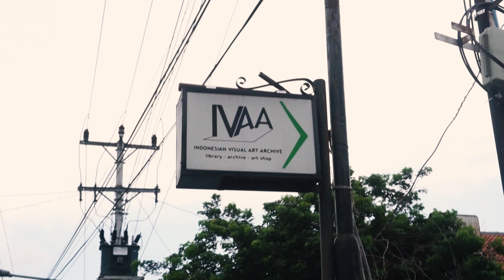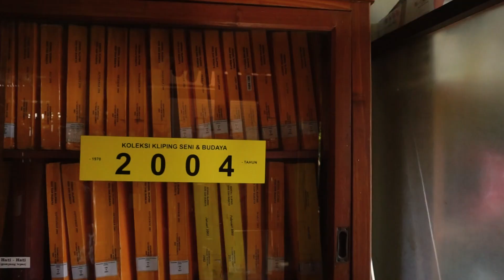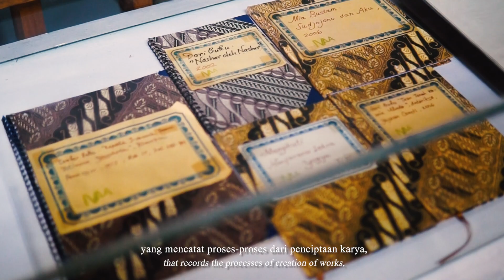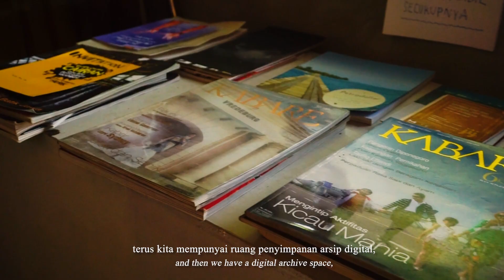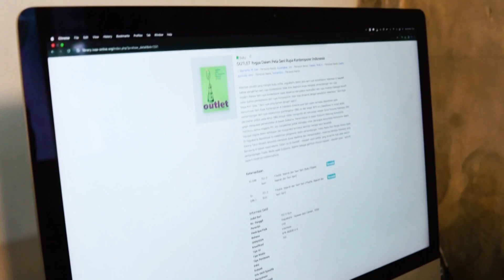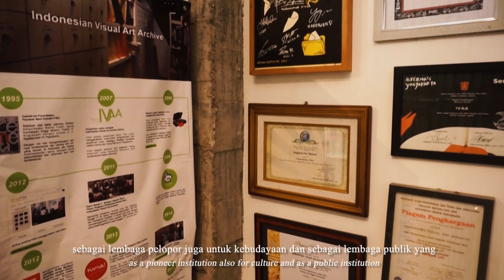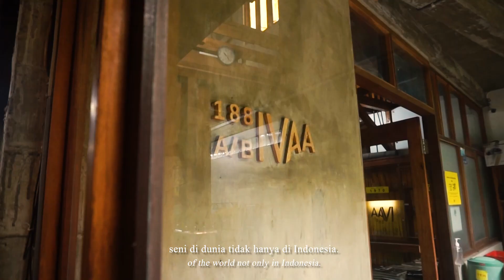DOCUMENTER - FEATURE PROGRAM || EKSISTENSI RUANG SENI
Eksistensi Ruang Seni sebuah dokumenter feature program memperkenalkan Indonesian Visual Art Archive (IVAA) yang menjadi tempat perkumpulan para seniman yang menyimpan sejuta karya di dalamnya.

Location : Gang Hiperkes 188 A-B Jalan Ireda, Dipowinatan Keparakan, Keparakan, Kec. Mergangsan, Kota Yogyakarta, Daerah Istimewa Yogyakarta 55152.

【Mentor】
Manuscipt Editor : Sahid Anwar, S.Tr. Anim.
Supervisor Editor : Wuryadi Basuki, S.Pd.

【Cast】
Sources : Dwi Rahmanto
Visitors : Resistansia Putri Kuswanto
Voice Over : Fadilah Nor Aini

【Production Team】
Producer : Elvia Gany Bertha
Director : Vito Satria Damar Putera
Script Writer : Kayla Khoirunnisa
Direct of Photography : Amanda Putri Zuhud
Soundman : Kayla Khoirunnisa
Sound Recordist : Fadilah Nor Aini
Editor : Vito Satria Damar Putera

【SATOE CREW】
【Music】
Youtube Studio
Cylinder - Chris Zabriskie